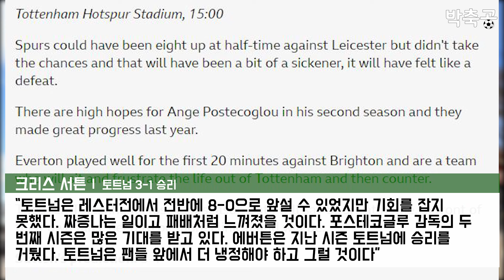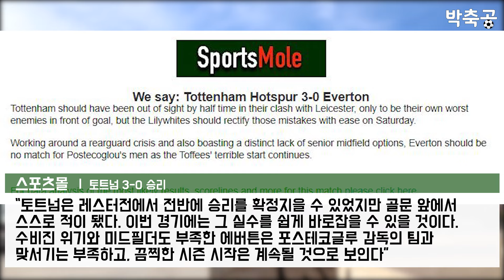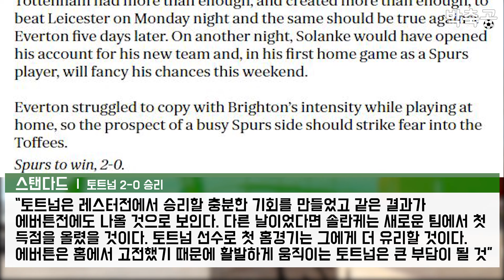또 만장일치? 불안한데…토트넘vs에버튼, 현지언론 승부예측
토트넘과 에버튼의 승부예측입니다.